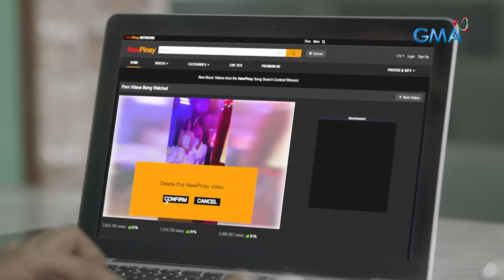Lilet Matias, Attorney-At-Law: OPLAN - Delete Trixie's video scandal! (Full Episode 73 - Part 2/3)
Aired (June 14, 2024): Gumawa ng paraan si Lilet (Jo Berry) upang malinis ang pangalan ni Trixie (Zonia Mejia) at matanggal ang video scandal nito sa social media.